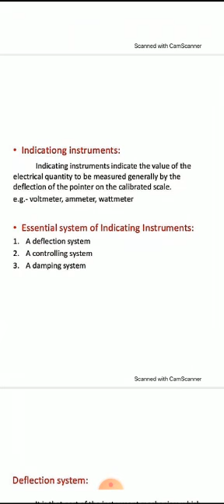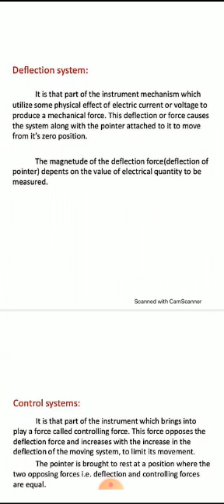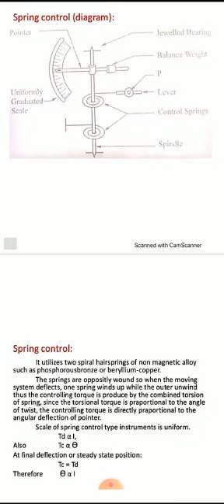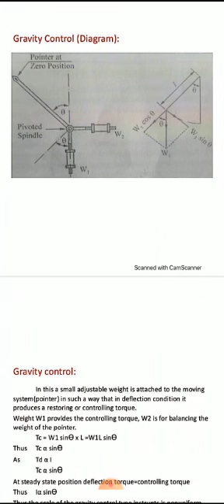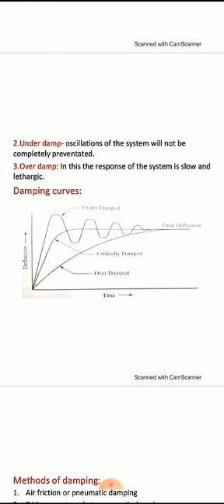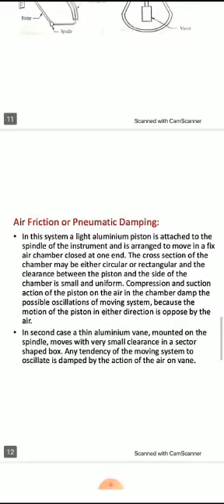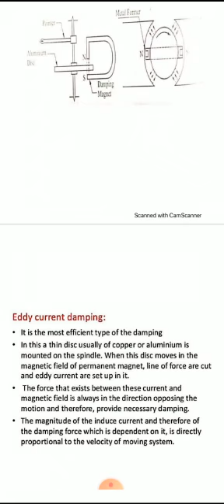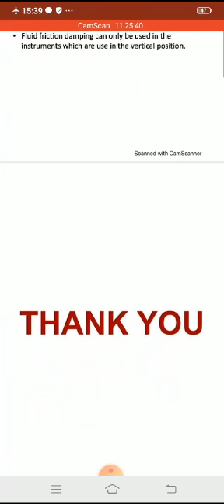EE204 Deflecting, Controlling and Damping Torque by Aruna Bansal